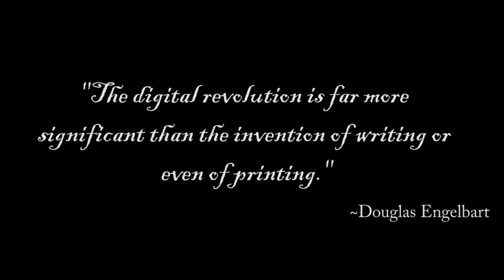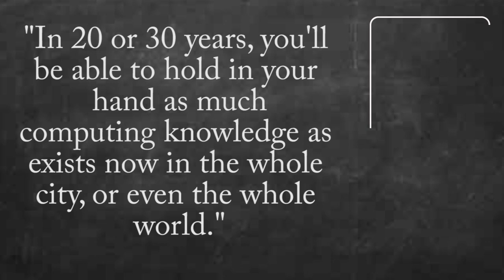Tech Legends You May Not Know:Douglas Engelbart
Hey guys,i'm starting a new series called "tech legends you may not know" in which i introduce you to pioneers of the digital age you may have never heard of them.I hope you like it.

Douglas Engelbart is one of the best innovators ever,and his contributions to the digital revolution will be forever remembered.